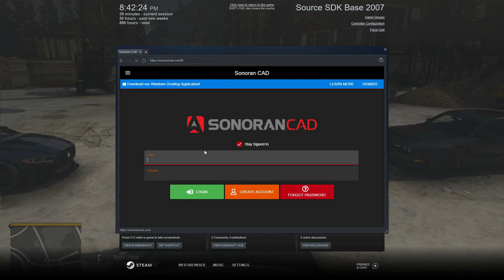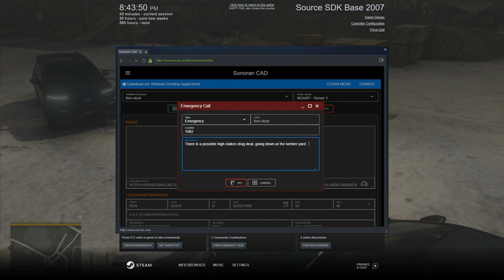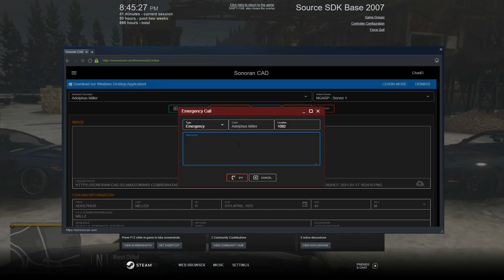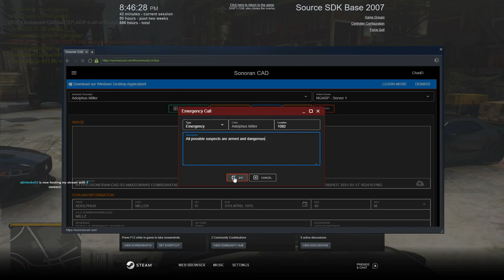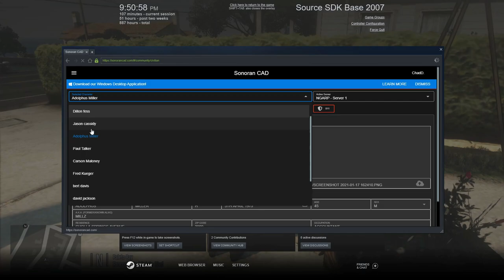Mafia Meeting Gets Crashed By Cops || Conservancy LIVE #19 || North Georgia Roleplay || GTAV RP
In this stream from February 27th 2021, I participated in a mob boss meeting with Josh, Cameron and Omar and when the meeting was over we got stopped by the cops and questioned about hour dealings at the lumber yard.  At NGARP we focus on serious and realistic RP.  My goal is to be one of the first Caribbean Youtubers and Streamers to make it. I cannot do that without your help. Thank you for rocking with me.